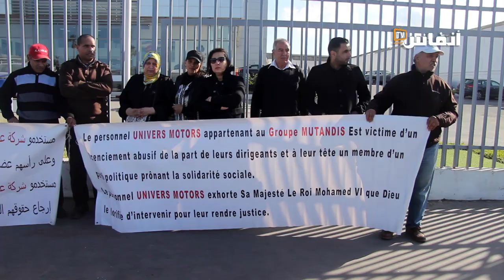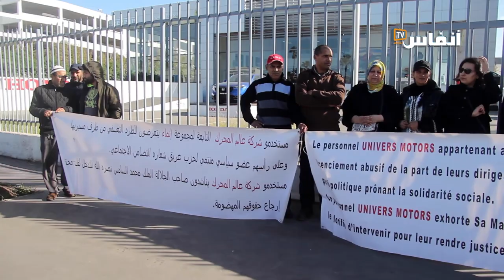عمال هذه الشركة بالبيضاء ينتفضون ويطالبون بحقوقهم